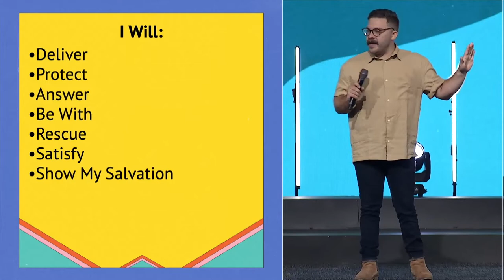When It All Falls Apart | Pastor Patrick Weikle